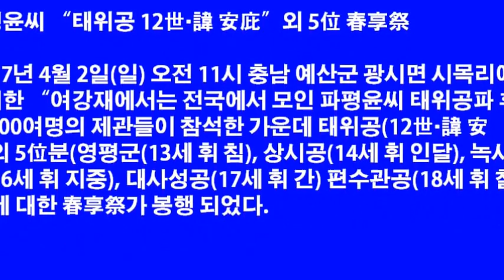파평윤씨 태위공 12世 諱 安庇외 5位 春享祭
파평윤씨 “태위공 12世‧諱 安庇”외 5位 春享祭

2017년 4월 2일(일) 오전 11시 충남 예산군 광시면 시목리에 위치한 “여강재에서는 전국에서 모인 파평윤씨 태위공파 후손 200여명의 제관들이 참석한 가운데 태위공(12世‧諱 安庇)외 5位분(영평군(13세 휘 침), 상시공(14세 휘 인달), 녹사공(16세 휘 지중), 대사성공(17세 휘 간) 편수관공(18세 휘 철석)에 대한 春享祭가 봉행 되었다.